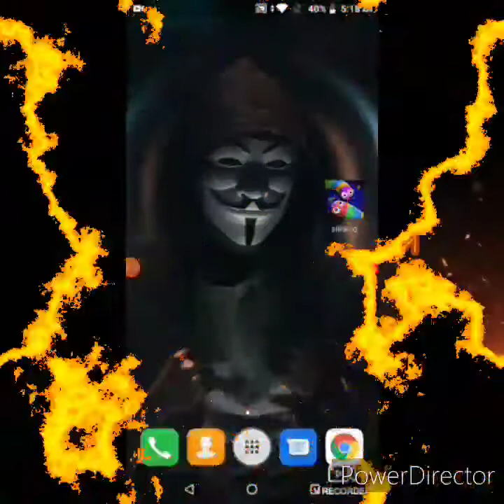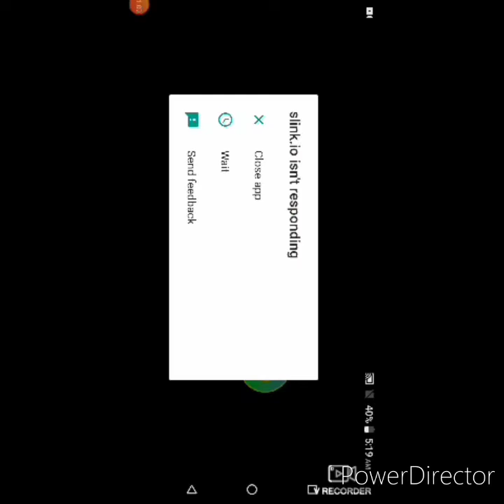Joeychedid play slink.io